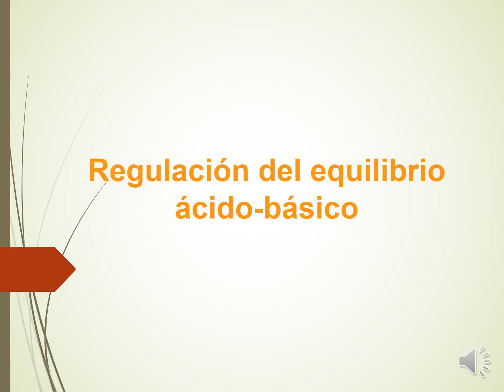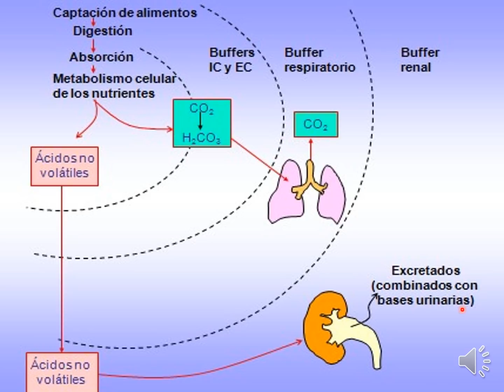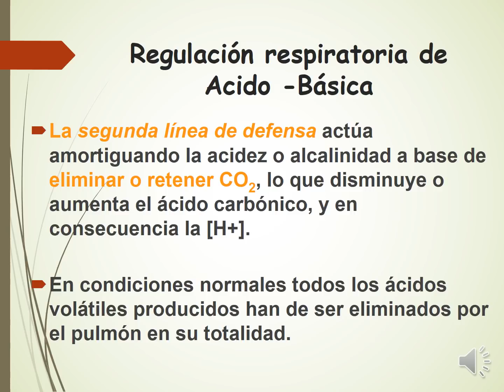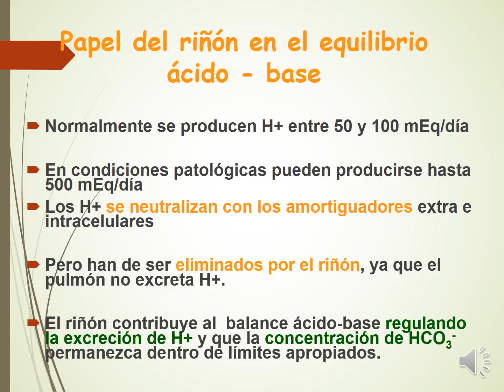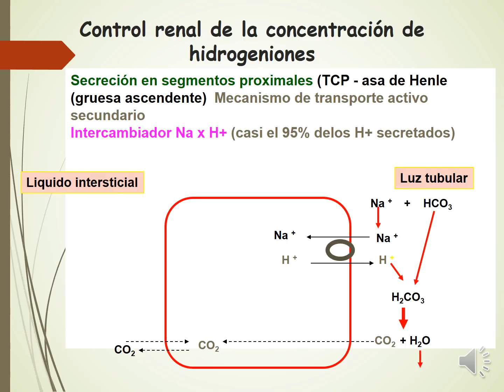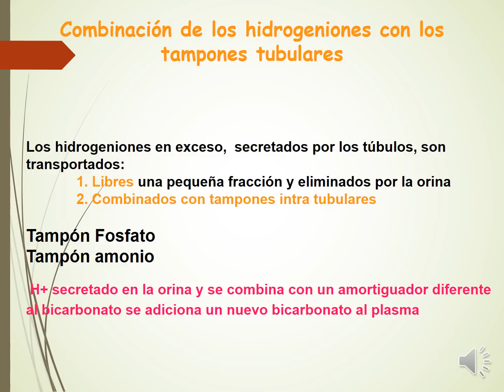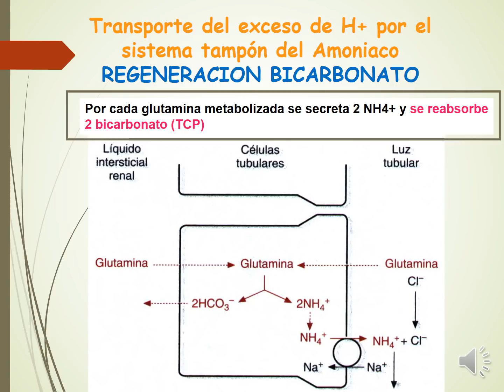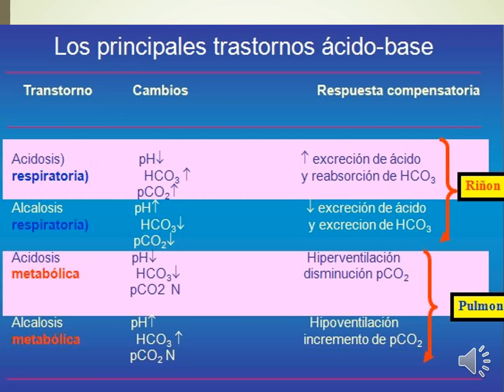Acido base Clase virtual 1